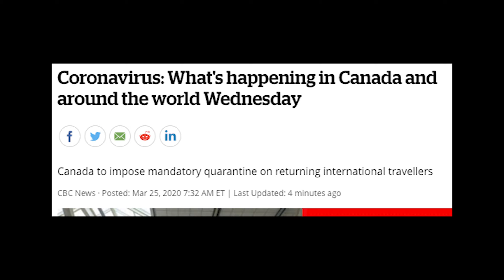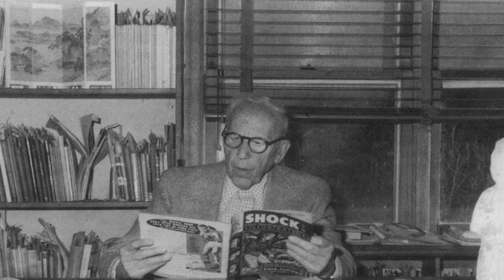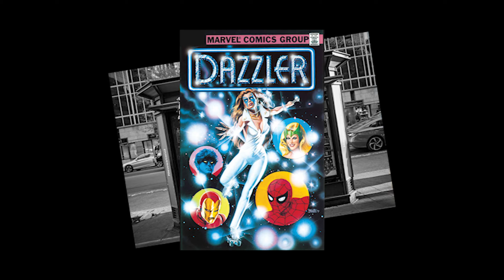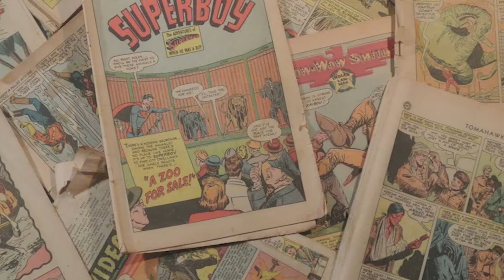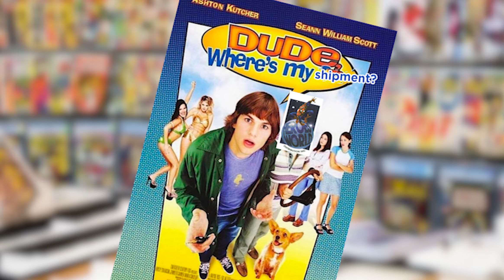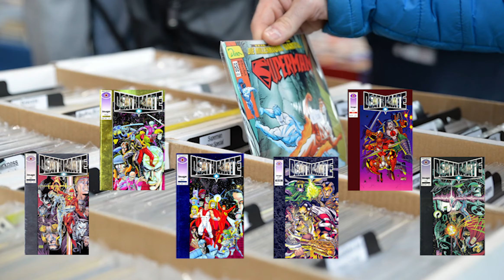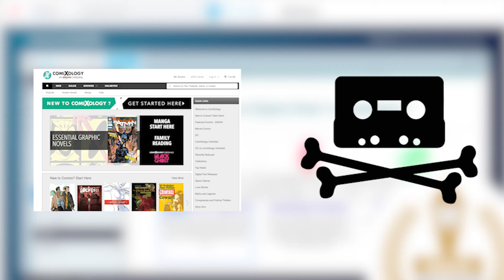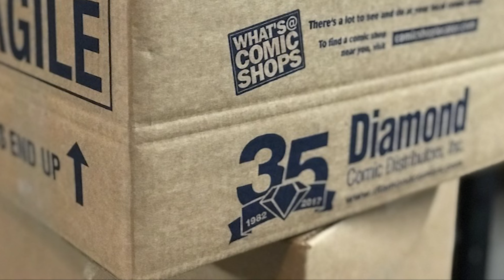Comics Distribution in a Nutshell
Sorry for the quality of the video, I'm still trying to figure out how Premiere exports work, and I wanted to get this video out while events were still fresh

Video making is hard

In the meantime, check out my twitter for updates on things like whether or not I'm gonna actually continue making these videos